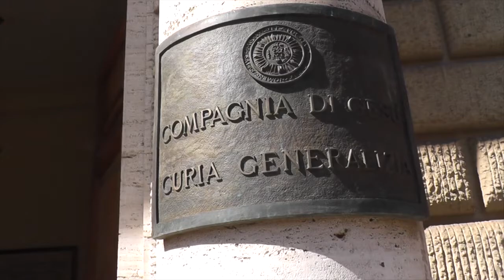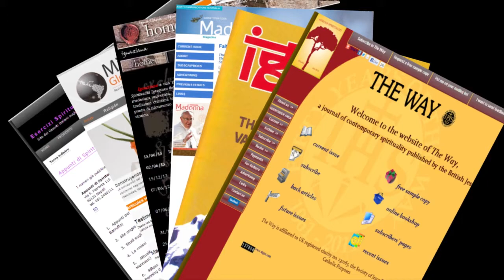Ignatian Spirituality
Prepared by Roy Sebastian, SJ
Fr. Gerald R.Blaszczak,SJ Introducing the Secretariat of the Service of Faith (Part-3)